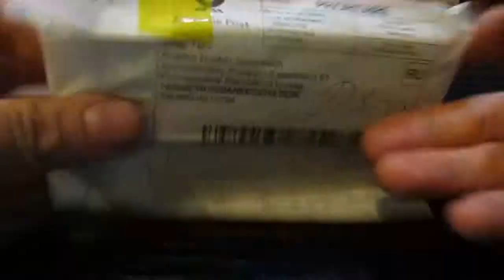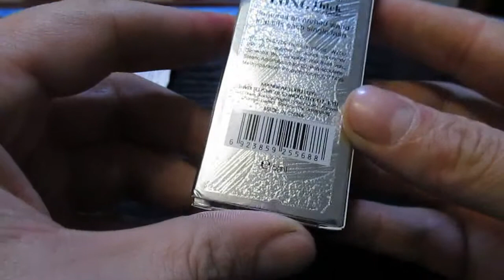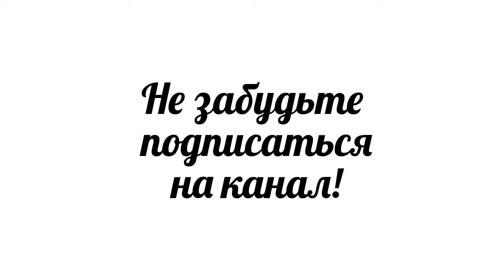Тушь для ресниц с алиэкспресс обзор распаковки посылки